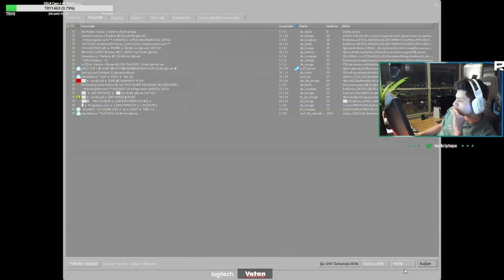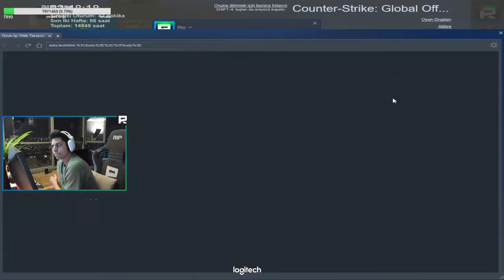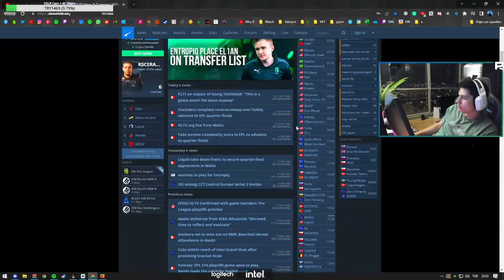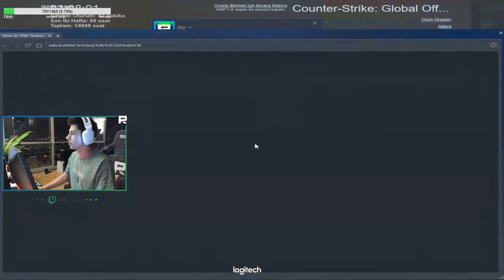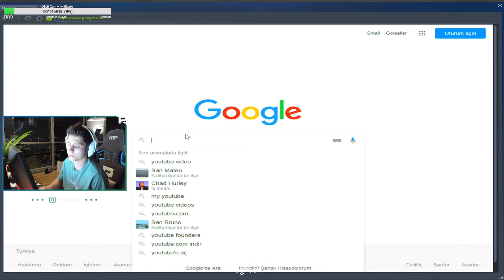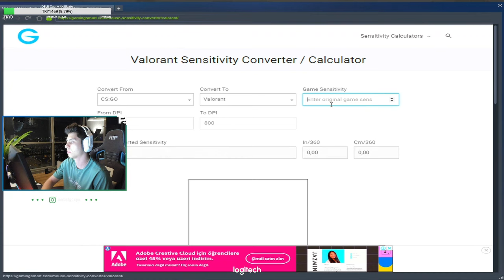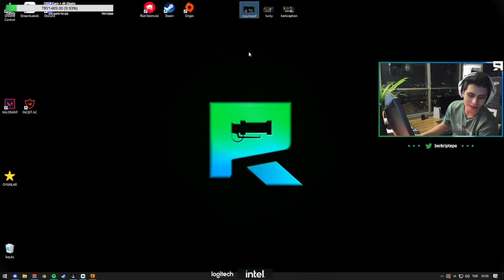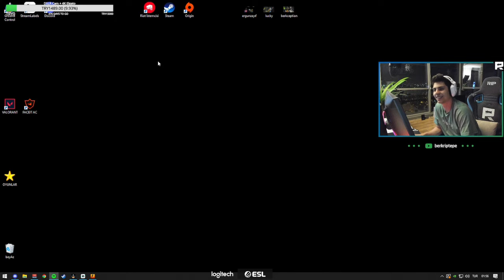Berk Rip Tepe - Önce Na'Vi Maçı Sonra Global Maçları ! (CSGO)